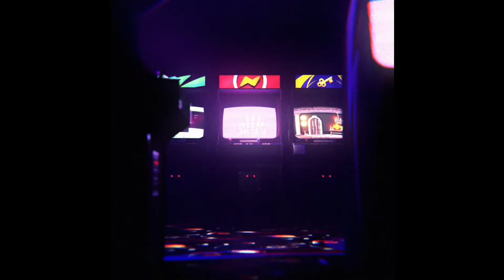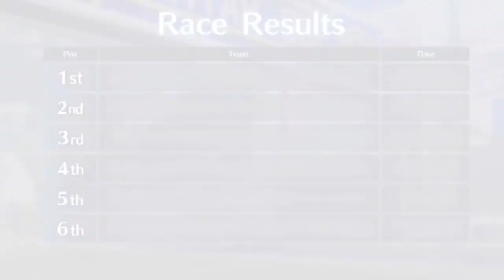이슈타르컵 제4구역 A계곡 - 페이트 그랜드 오더 Fate/Grand Order